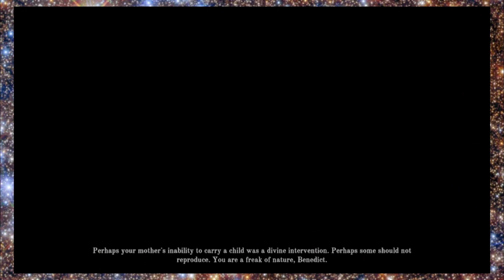The last case of Benedict Fox, part 19